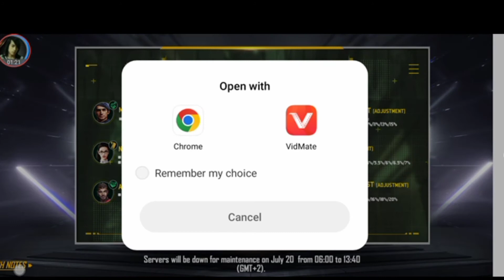Free Fire Max Not Opening Today / Free Fire Login problem Today